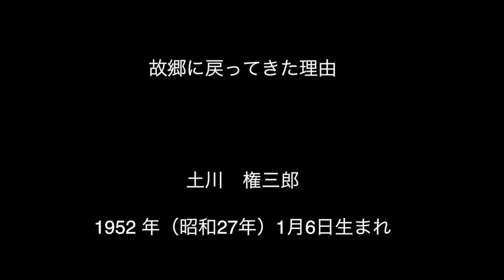土川 権三郎故郷の診療所に戻ってきた理由１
152 故郷の診療所に戻ってきた理由 土川 権三郎 1952 Yoko Kaneko  2015/8/10 土川さんは、丹生川診療所の医者です。お爺様、お父様の３代にわたって、この丹生川地区の医者として、地域住民を医療面で支えてきました。名古屋の大学に進学して